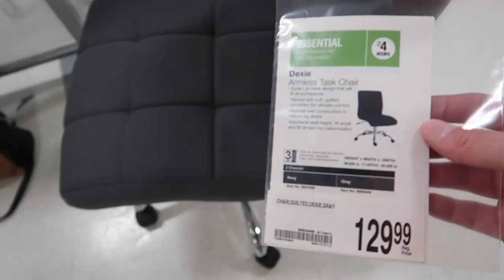VLOG 88: it fell apart.. DURING A MEETING \\ buying a new chair \\ work stress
I didn't vlog this work week but apparently I should have! My work computer completely quit while learning a new audit software, AND my desk chair fell apart and threw me in the floor during a meeting. I need to find a new one ASAP!